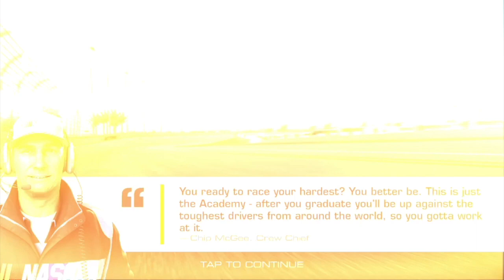NOT THE WALL! NASCAR TIME | Real Racing 3